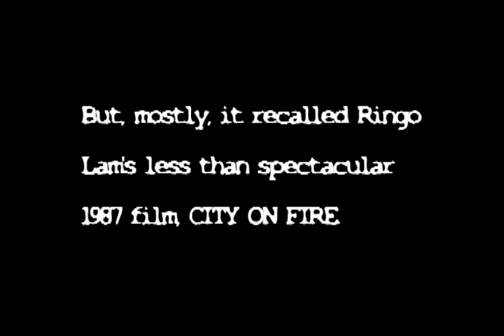Who Do You Think You're Fooling?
A comparison of Quentin Tarantino's Reservoir Dogs and Ringo Lam's City on Fire.  Lion's Gate suddenly thinks they owns material in this video.